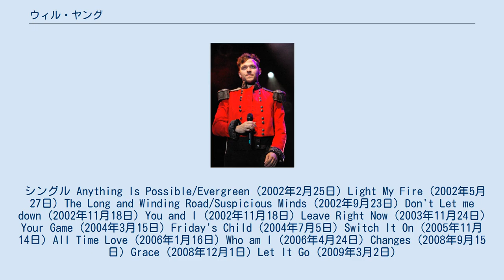ウィル・ヤング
ブリット・アワード受賞者
ウィル・ヤング (Will Young、1979年1月20日 - ) は、イングランド・バークシャー出身の歌手、俳優。
 イギリスのオーディション番組「ポップアイドル」の優勝者。
 ゲイであることを公表している。
 シングル Anything Is Possible/Evergreen (2002年2月25日) Light My Fire (2002年5月27日) The Long and Winding Road/Suspicious Minds (2002年9月23日) Don't Let me down (2002年11月18日) You and I (2002年11月18日) Leave Right Now (2003年11月24日) Your Game (2004年3月15日) Friday's Child (2004年7月5日) Switch It On (2005年11月14日) All Time Love (2006年1月16日) Who am I (2006年4月24日) Changes (2008年9月15日) Grace (2008年12月1日) Let It Go (2009年3月2日)